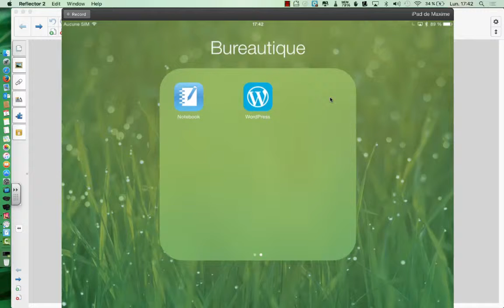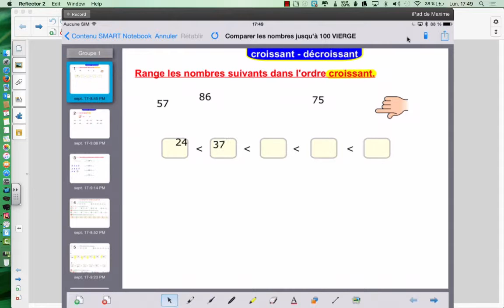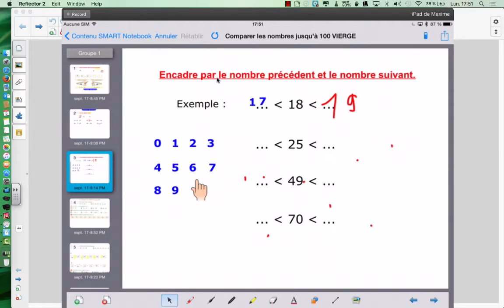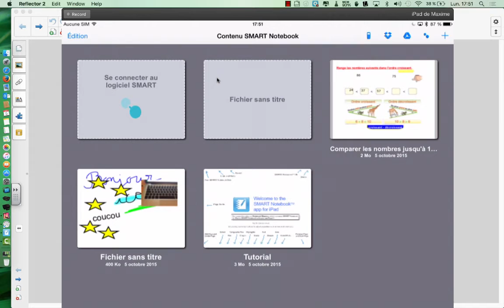Notebook pour iPad - 1ère partie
Revue de l'application Notebook pour iPad